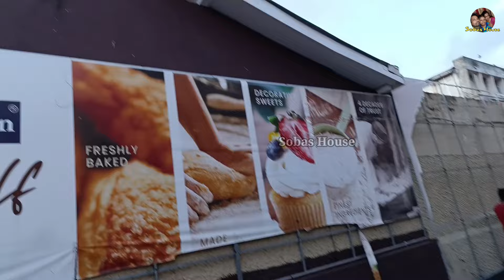Eucharistic Celebration | நற்கருணை பவனி வாங்க பார்க்கலாம் | Jaffna | Vlog | Sobas House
Hello friends, today in this video what you are going to see is about a vlog of the Eucharistic Celebration. I hope you like this video 😊😊 If you like this video please give your lovable feedbacks ✍️😊 Always be connected with Sobas House 🤝😊

Instagram (If it cannot be clicked, please visit to our channel description and click onto the link near the Instagram logo to visit to our Instagram page)